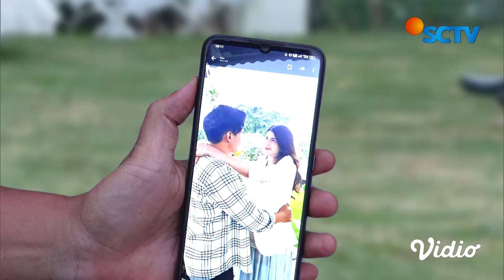FTV SCTV Agatha Valerie & Ridho Illahi - Dunia Tipu Tipu, Ujungnya Tetep I Lop U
Acara prewedding Acha (Agatha Valerie) dan Daffa tiba-tiba gagal, karena Daffa sudah memiliki cewek lain. Selanjutnya atas saran adik, Acha pun akhirnya tetap melangsungkan acara prewedding dengan lelaki lain bernama Mamat (Ridho Illahi). Mamat di-make over, seperti bule yang baru datang ke Indonesia. Meskipun semuanya tipu-tipu, tapi ternyata mampu membuat Daffa kesal. Lantas apakah penyamaran Mamat akan terbongkar ya? Saksikan selengkapnya hanya di FTV SCTV - Dunia Tipu Tipu, Ujungnya Tetep I lop U.